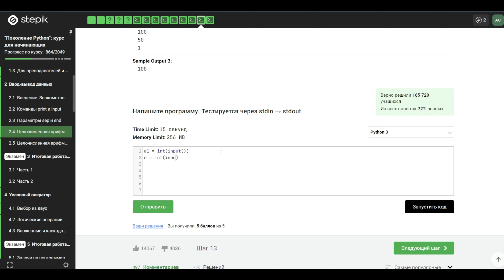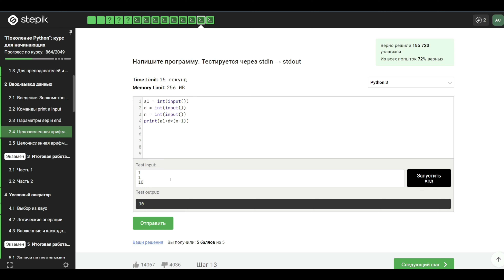2.4 Арифметическая прогрессия. Целочисленная арифметика. "Поколение Python": курс для начинающих.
Арифметической прогрессией называется последовательность чисел, каждое из которых, начиная с, получается из предыдущего путем прибавления к нему одного и того же постоянного числа
d (разность прогрессии).